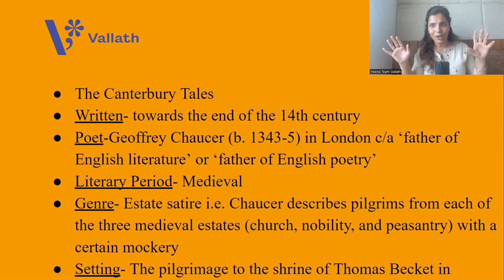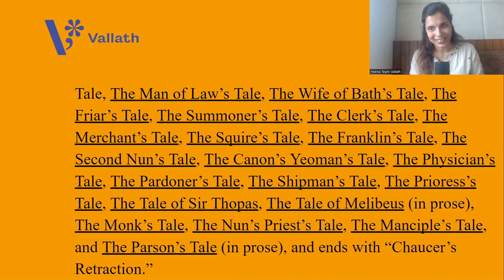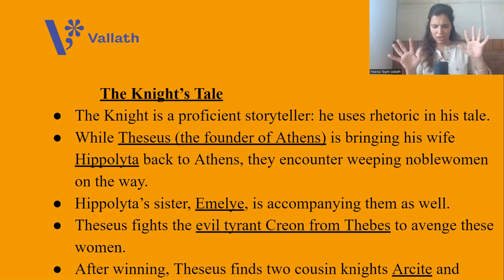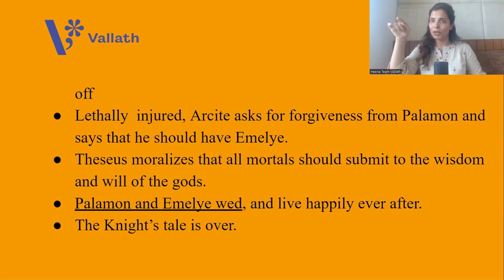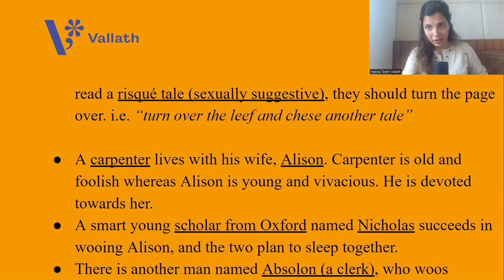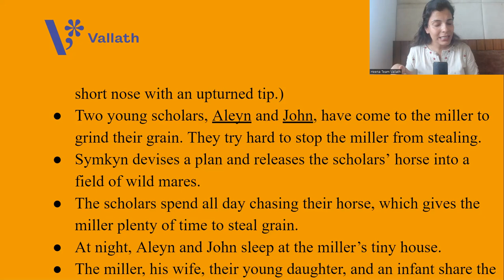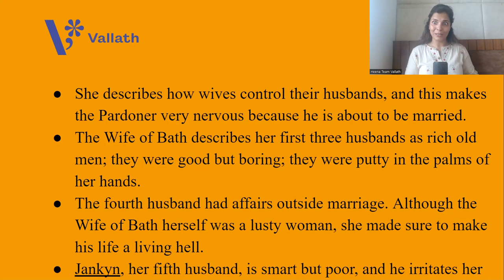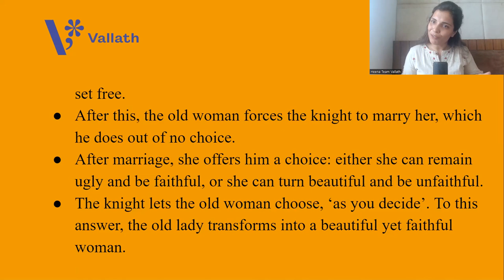The Canterbury Tales Part 1 - Geoffrey Chaucer - NET | SET | British Literature - Heena Wadhwani